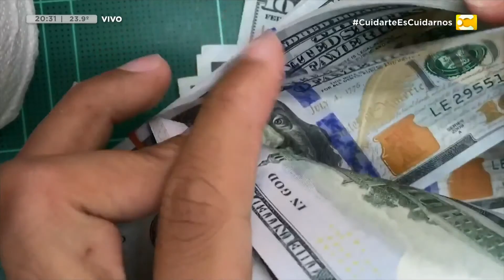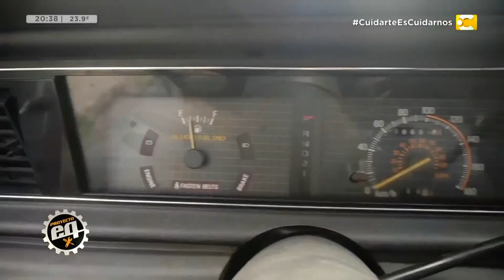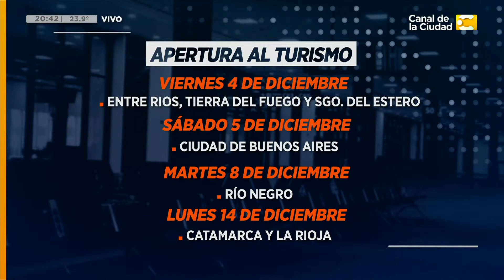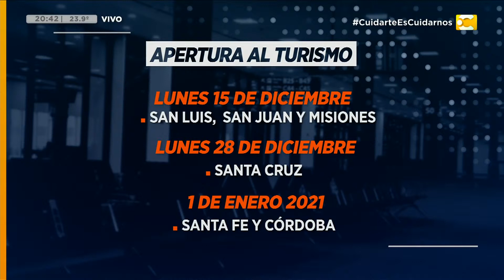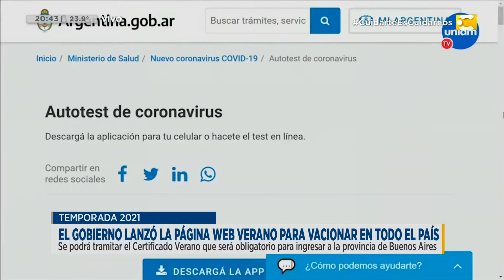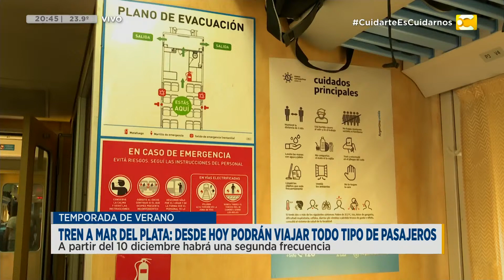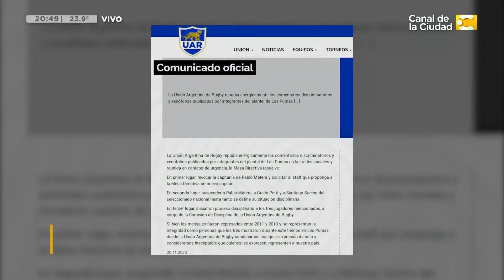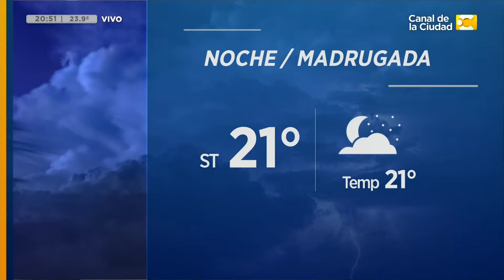Las Noticias a las 20:30 - 01/12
Diana Deglauy repasa los principales temas del día en media hora.